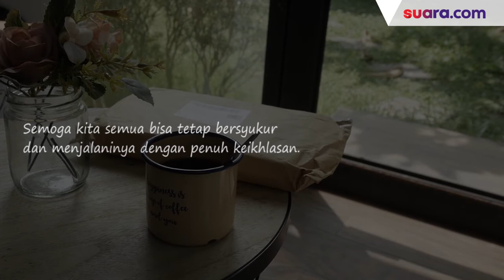Ramadan Keluarga Pak Modjo (Part 2): Janji Vita pada Bapak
Ramadan tahun 2020 ini, ada yang berbeda di Keluarga Pak Modjo. Jika biasanya mereka terbiasa melakukan Salat Tarawih di masjid, kini mereka beribadah di rumah aja karena pandemi virus corona.

Namun, ibadah di rumah aja tak menyurutkan semangat Pak Modjo. Mulai dari shalat berjamaah dan tadarus bersama dengan anak perempuan di rumah aja, hingga agendakan kajian online bersama anak sulung di perantauan. Selengkapnya tonton video ini.

Ramadan Keluarga Pak Modjo (Part 1): Ramadan Tanpa Ibu

Creative/Videografer/Video Editor: Elga Maulina Putri/ Yulita Futty Hapsari